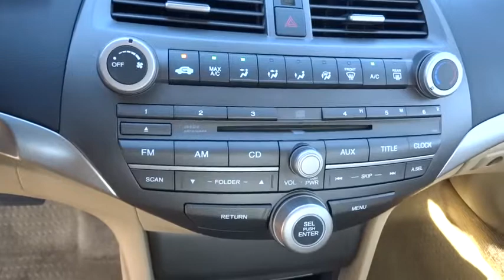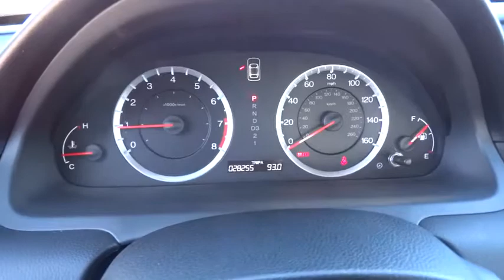2012 HONDA ACCORD LX PREMIUM Redding, Eureka, Red Bluff, Northern California, Sacramento, CA 126056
2012 HONDA ACCORD LX PREMIUM
2012 HONDA ACCORD LX PREMIUM LX-P - Stock#: 126056 - VIN#: 1HGCP2F43CA103055